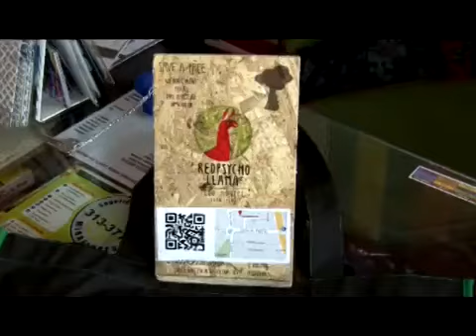Proyecto Eco Ambassador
La semana pasada, luego del éxito en el ECOFEST, RPP nos ofreció una entrevista, para mostrar el EcoHostel, y sus nueva imagen cada vez más Verde, y presentar el proyecto ECO AMBASSADOR.

Es increíble como el universo se alinea para hacer que las cosas buenas sigan su rumbo, y evolucionen.

Esta entrevista fue vista por varias personas que nos han contactado, y que harán que el proyecto siga creciendo. (ya vienen novedades!)

Gracias chicos de RPP por la entrevista, de parte de nosotros y del EcoTeam.

Last week, after ECOFEST big success, RPP TV offers us an interview, to show the ecohostel's new green image, and introduce project ECO AMBASSADOR.

It's incredible when the universe aligns to make good things continue its way.

Thanks RPP friends, from all the ECOTEAM.